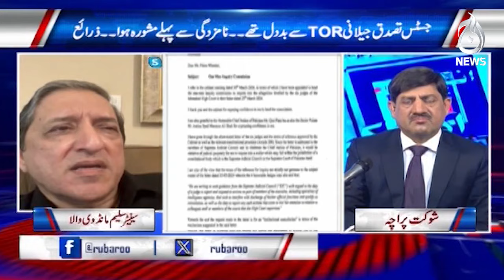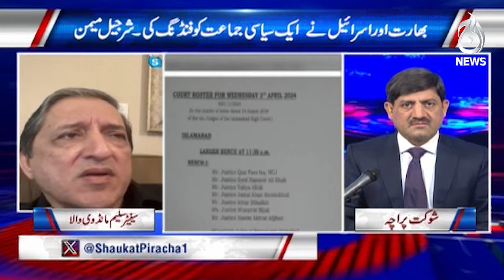Why is Sindh govt failing to solve law and order problems in Karachi?| Aaj News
Host:
- Shaukat Piracha

Guests:
- Farooq Sattar
- Rauf Hassan
- Saleem Mandviwalla

Spot Light With Munizae Jahangir:
shorturl.at/gwFU6